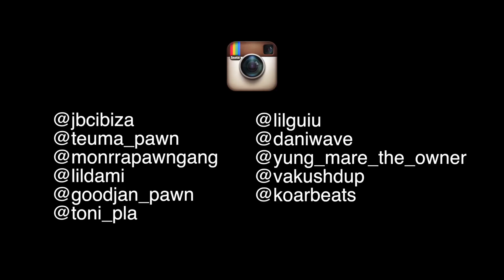P.A.W.N GANG & i2H - STEM AL STUDi [PROD KUSHDUP]